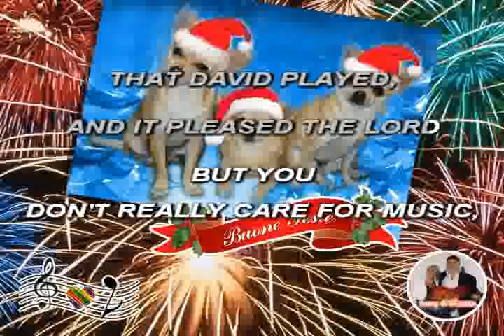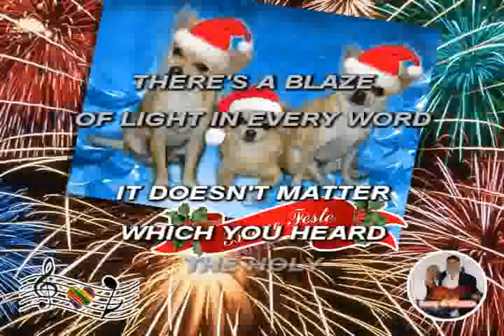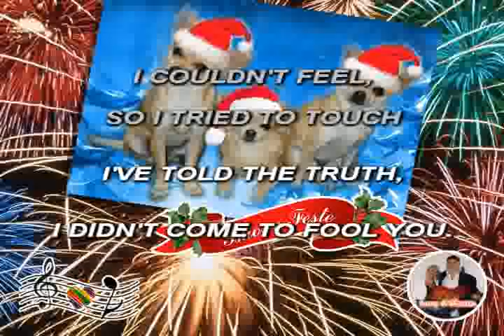(Karaoke) Hallelujah - Xmas